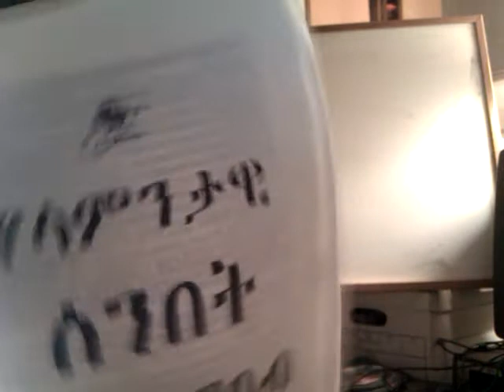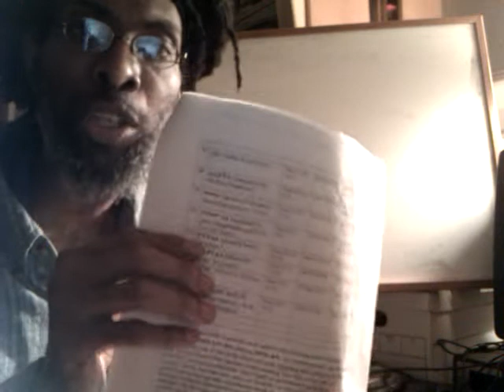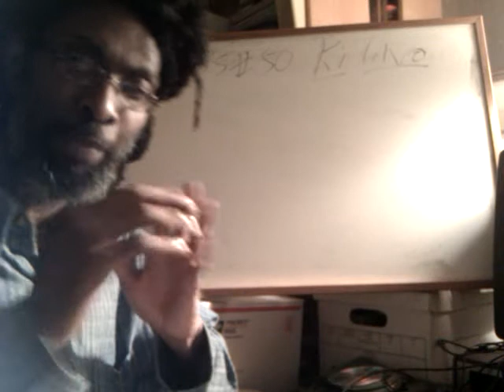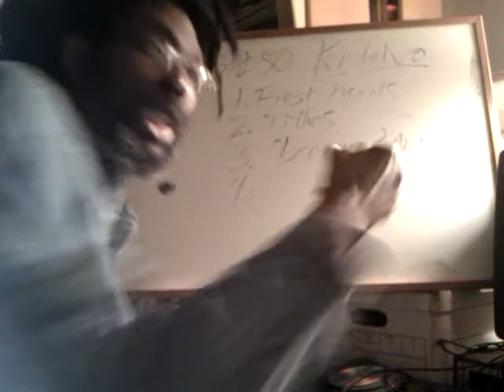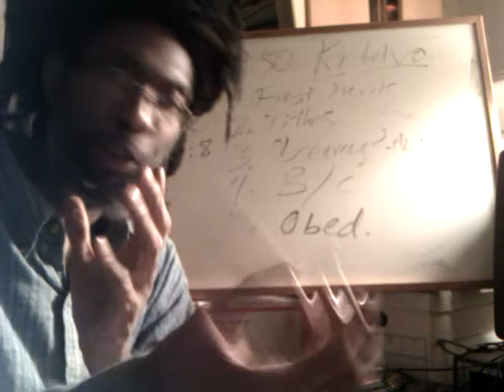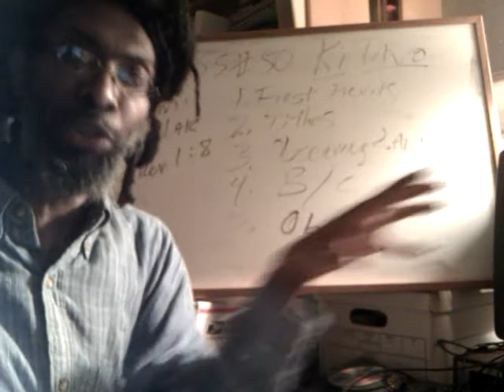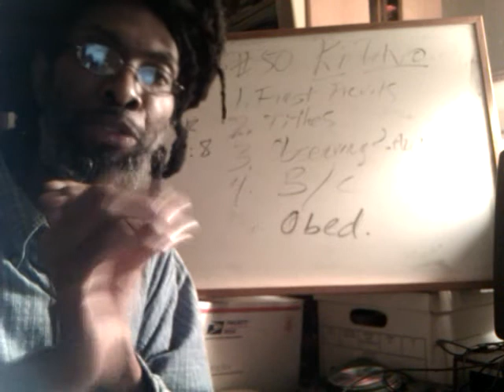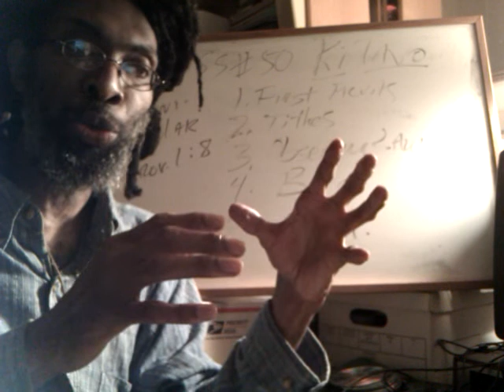RASTAFARI Sabbath-Keepers: Ki Tavo 50th Torah Portion & Black ISRAEL's African Zionist Aliyah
Jah RASTAFARI Sabbath-Keepers senbet shabbat Ki Tavo 50th Torah Portion parshah negro Ethiopian-Hebrew Black ISRAEL's African Zion Zionist Aliyah repatriation movement divine heritage Ethiopian World Federation EWF shashemane repatriation lion of judah society africa